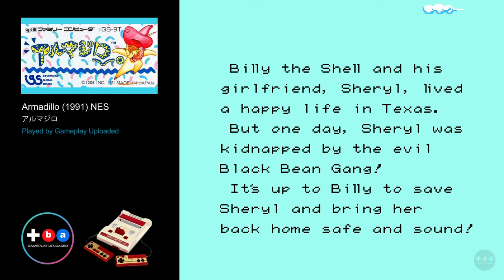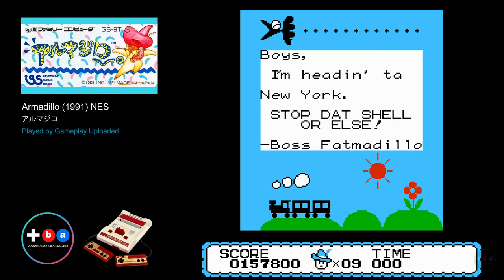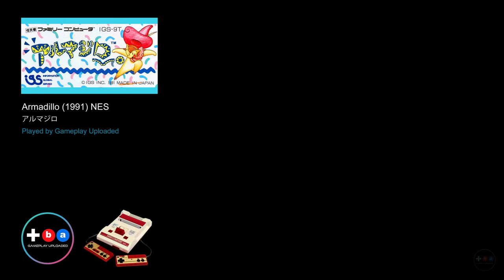Armadillo / アルマジロ (1991) NES [TAS]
Armadillo (アルマジロ) | IGS | 1991

Played, recorded and published by - Gameplay Uploaded
Thumbnail artwork by - Gameplay Uploaded